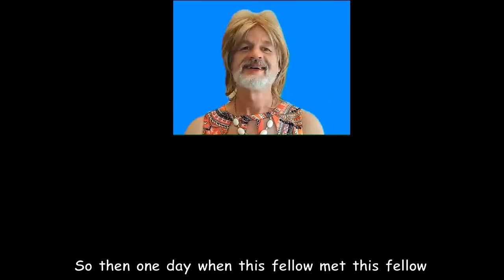Halloween 2020 - BSN R&D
R&D mash up of Wayne's world, quiz show, and Brady Bunch